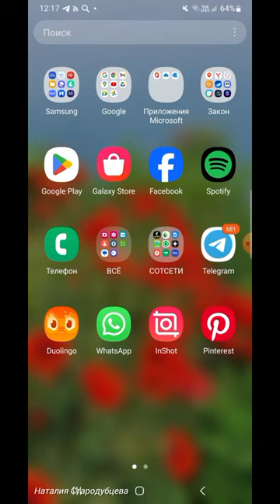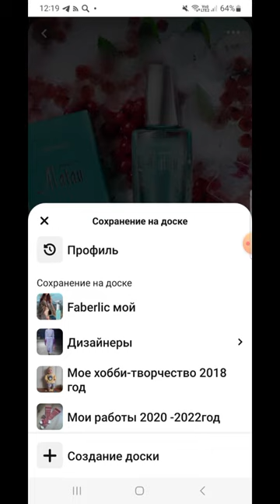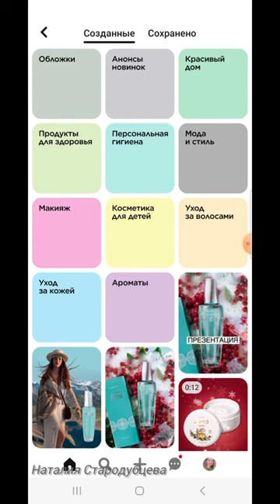Как скачать изображение с Pinterest